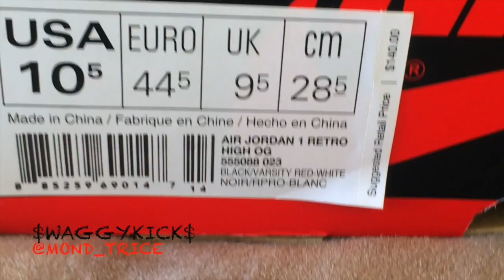"Bred" 1's On Feet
Air Jordan Retro "Bred" 1's On Feet

SONGS :
TRAVIS PORTER - ANDALAY
BOBBY SHMURDA - HOT NIGGA